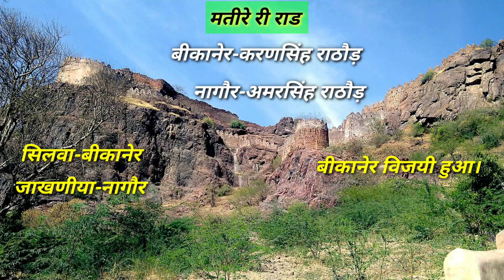मायड़ भासा एपिसोड-1मतीरे का युद्ध || Mayad Bhasa Episode -1 || Glimpse of Indian History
मतीरे का युद्ध सन् 1644 ईस्वी को नागौर और बीकानेर की बीच में हुआ था।